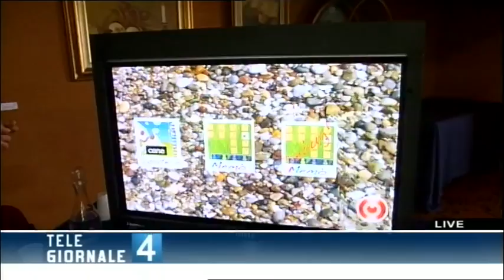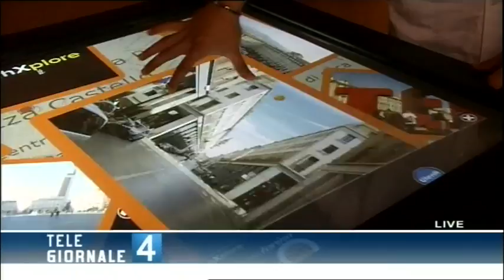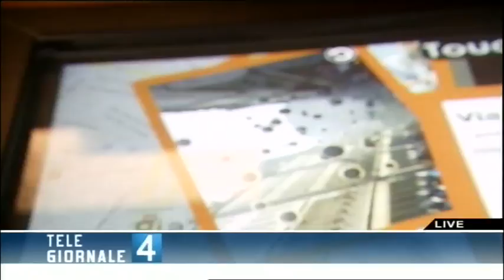INNOVATION 4 BUSINESS - T4 09.06.10